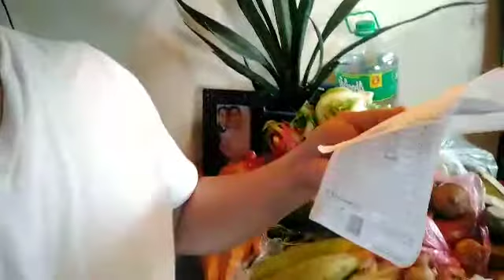Unpacking order!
Fresh Vegetables order from friend!